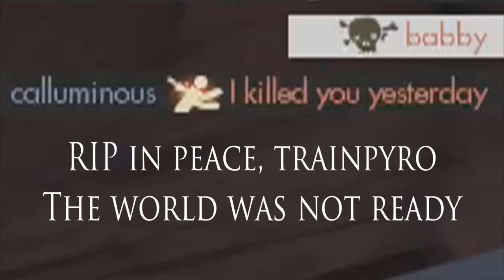babby & friends 3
featuring team fortress 2 video game